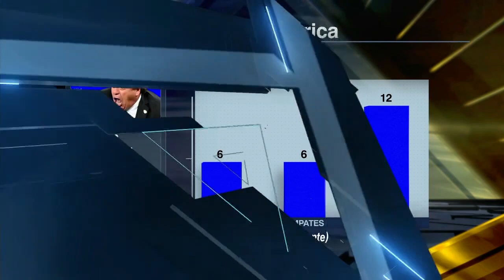El PIOJO vuelve al AZTECA. Álvaro Morales lo sentencia: IMPOSIBLE ganar al AMÉRICA | Futbol Picante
El Piojo Herrera vuelve al estadio Azteca, en la visita de Xolos a las Águilas del América, por la fecha 8 del torneo Clausura 2023 de la Liga MX. En Futbol Picante, Álvaro Morales sentenció al exentrenador azulcrema: "imposible ganarle al América". Dionisio Estrada y Rafa Puente analizan lo que será este choque. FutbolPicante America Tijuana | ESPN Deportes